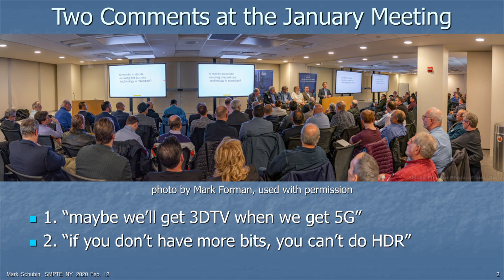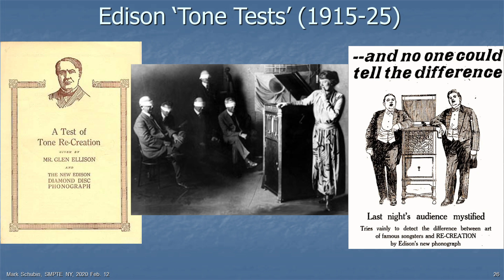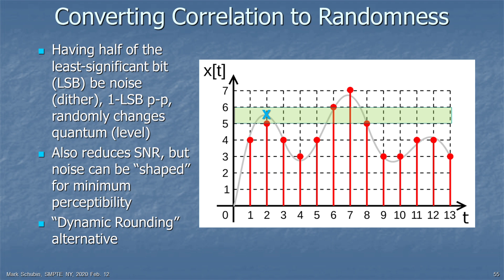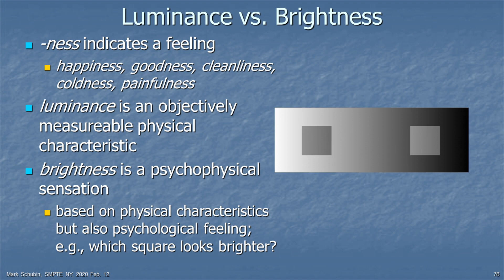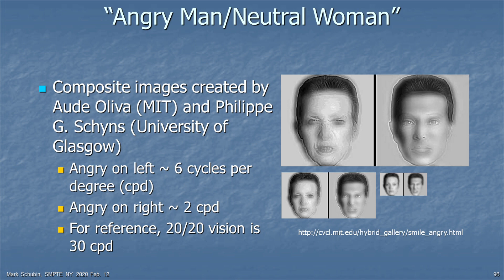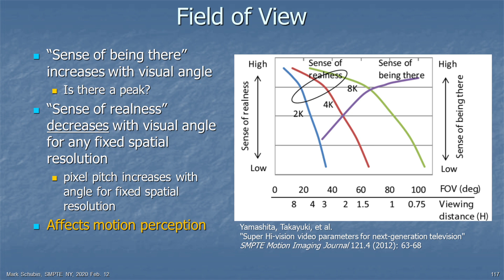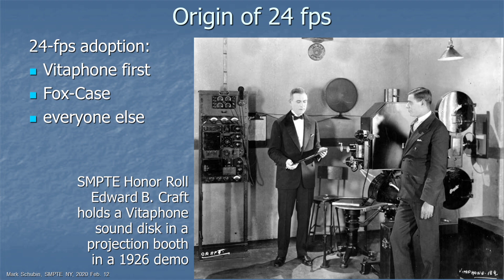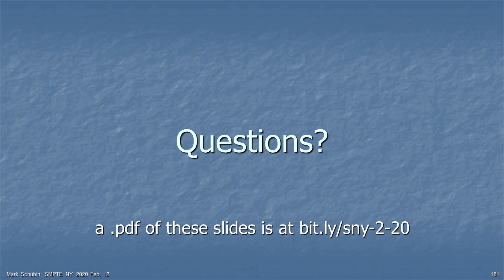The End of the Line: a brief introduction to human aural & visual perception by Mark Schubin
Recorded at the SMPTE New York Section February meeting
CBS Broadcast Center
524 West 57th Street